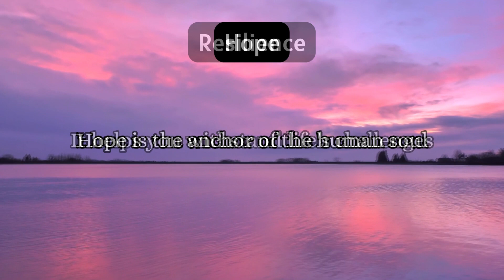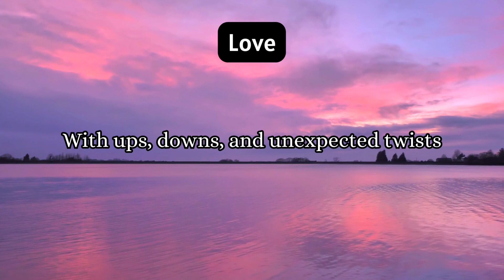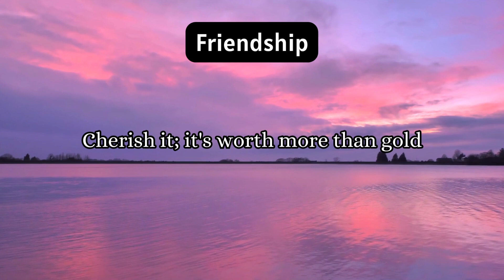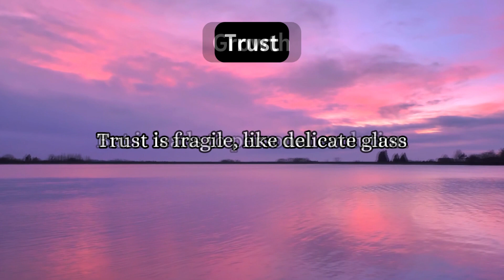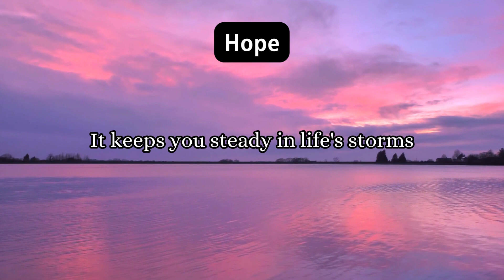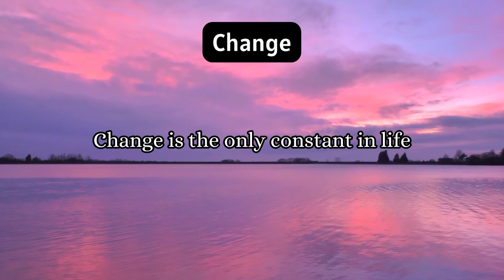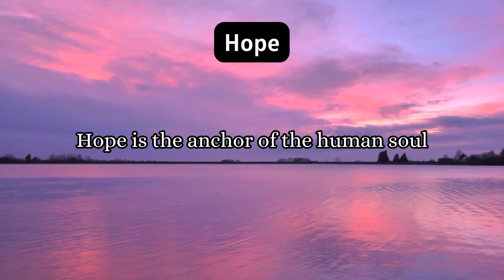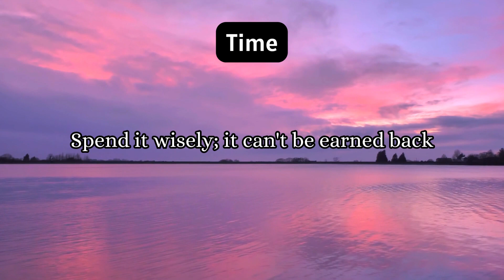50 Life Facts to Inspire and Motivate You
Life is full of lessons, and each of these facts holds a valuable insight to help you grow, achieve your goals, and embrace positivity. Join us on this enlightening journey of self-discovery and personal development. Get ready to be inspired and motivated like never before! 🌟